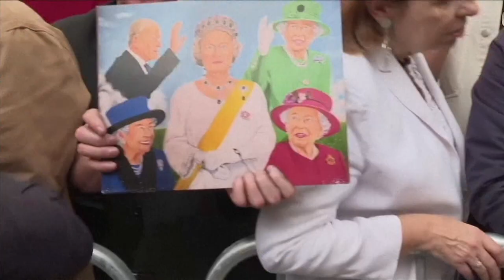Tensions Rise: Poland's Protest Over Zelenskiy's UN Statements"